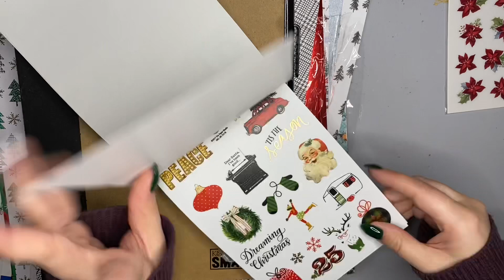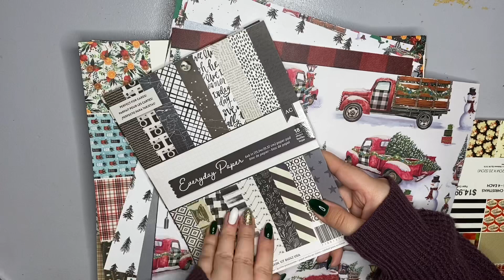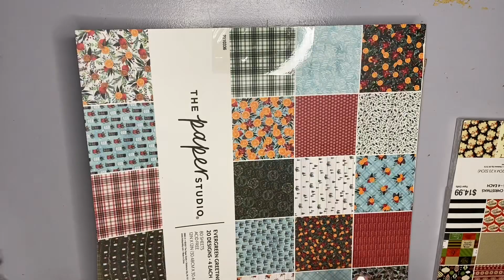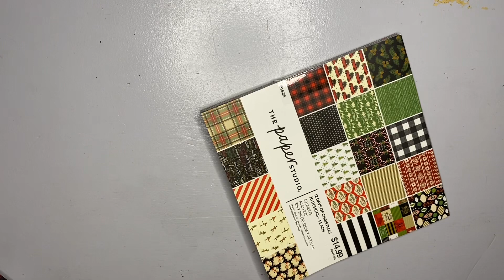scrapbooking haul… December Daily? | VLOGmas day 8